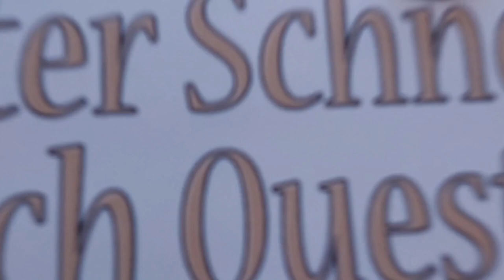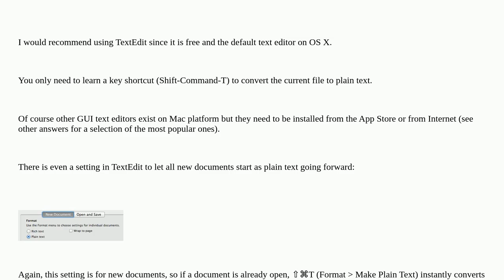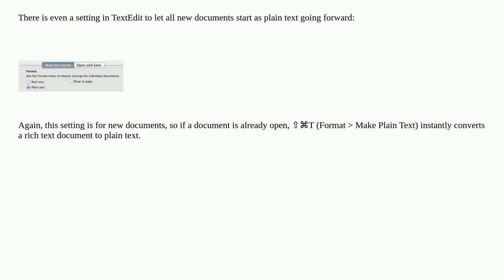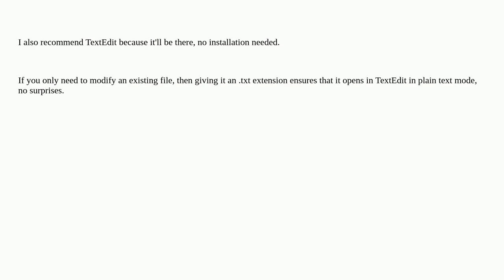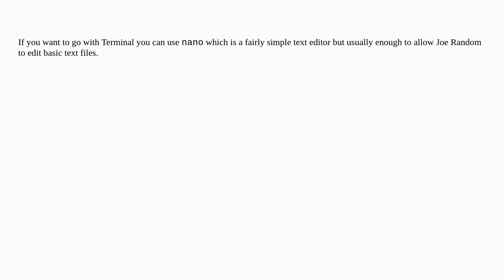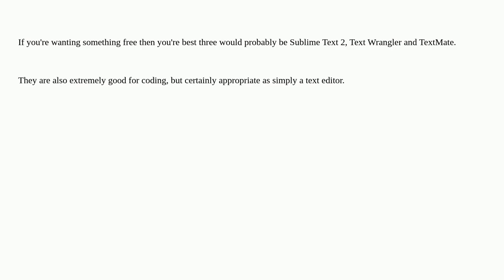Apple: What to use for a plain text editor on a plain macOS installation?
What to use for a plain text editor on a plain macOS installation?

A special thanks goes out to the community

  emacs textedit